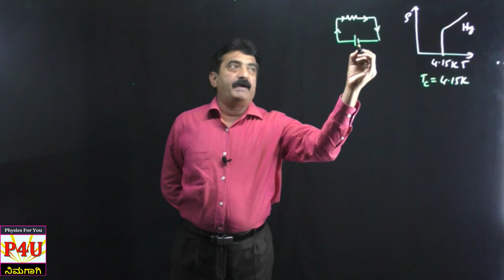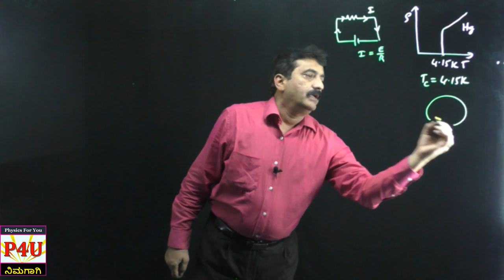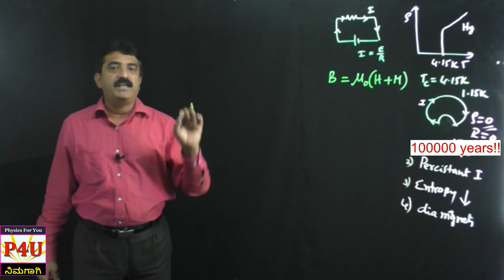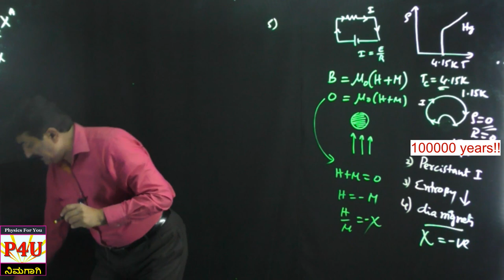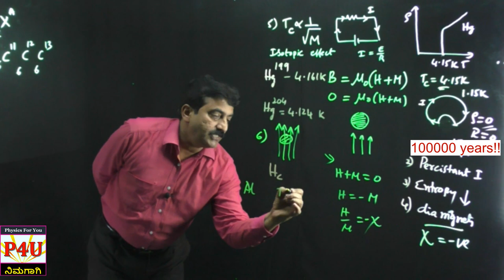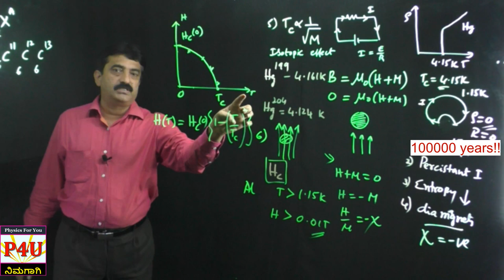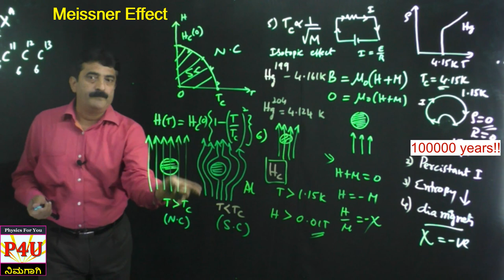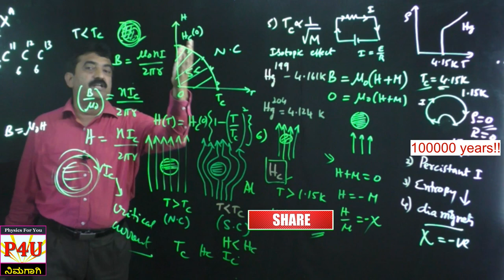Meissner effect -Engineering Physics-VTU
In this video I have explained the properties of superconductor and Meissner effect